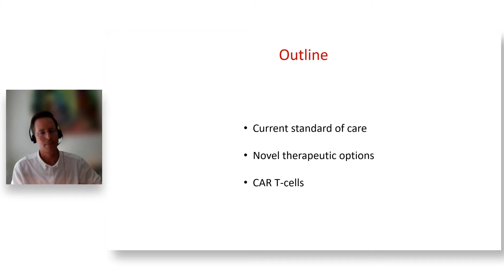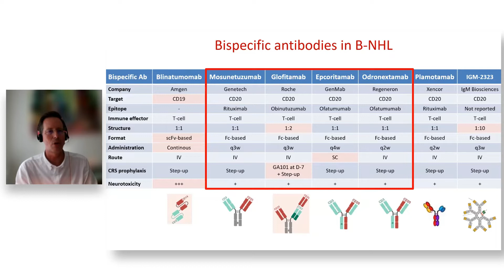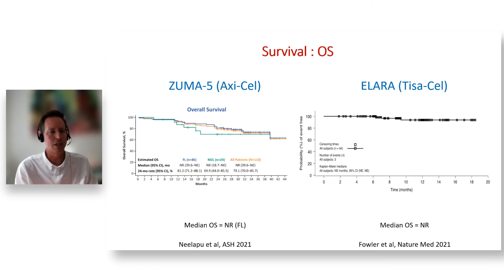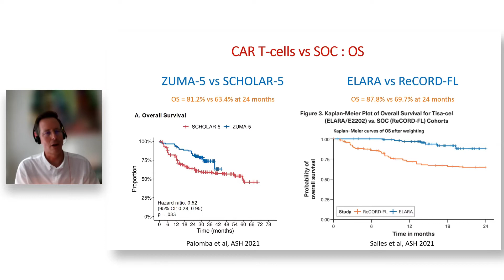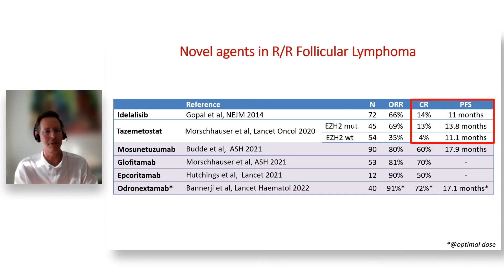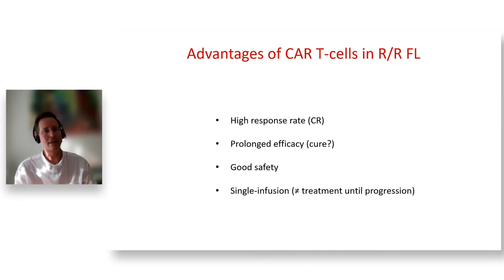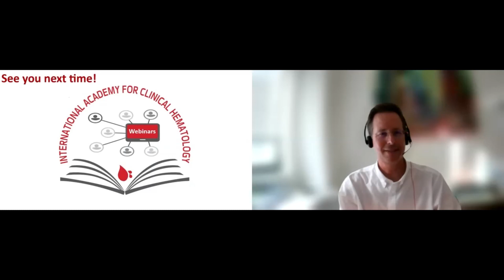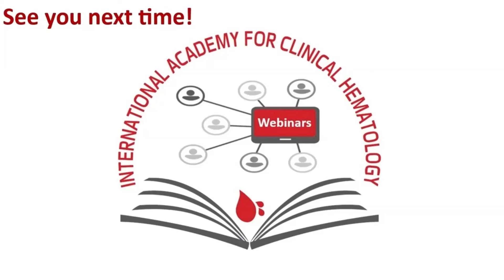CAR-T Cells in Lymphoma: the latest data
Prof. Roch Houot